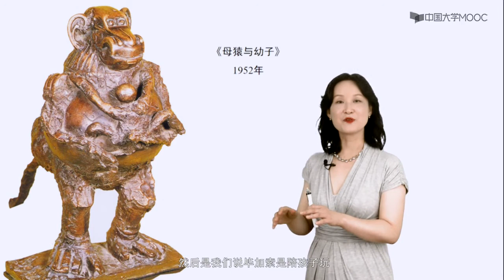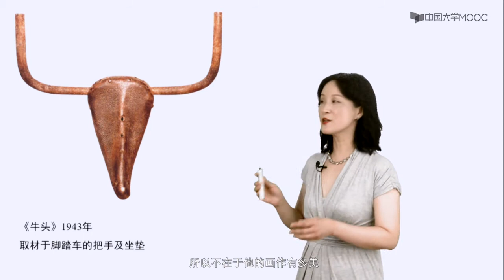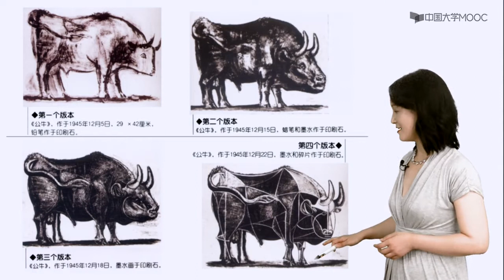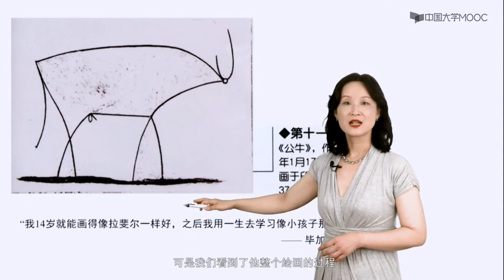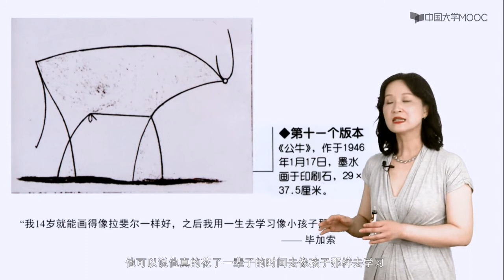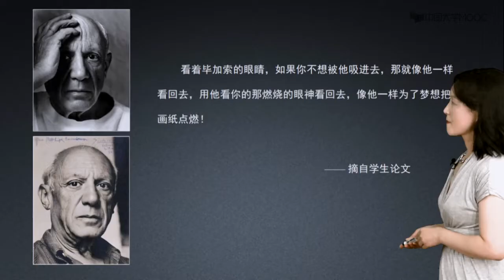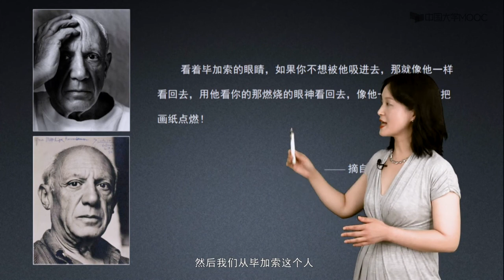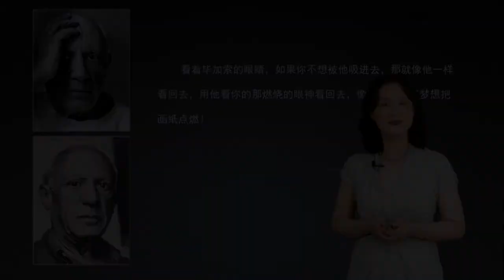11 3 1 荣耀与顽皮#美术鉴赏